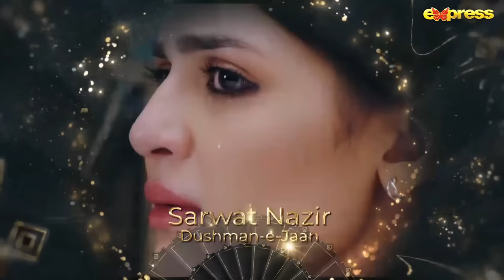Farooq Rind Best Director Of The Year | PISA Award 2021 | Express TV | I2O2O